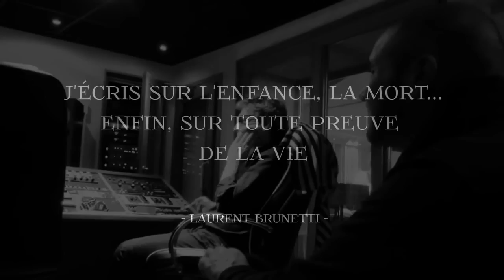LAURENT BRUNETTI - PÊCHEURS DE RÊVES (album trailer)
Textes, chant : Laurent Brunetti
Compositions, arrangements, piano : Mario Pacchioli
Violoncelle : Alexis Descharmes

Captation : Loïc Richard
Montage et réalisation : Silas Delmar

Pêcheurs de Rêves Productions, février 2015